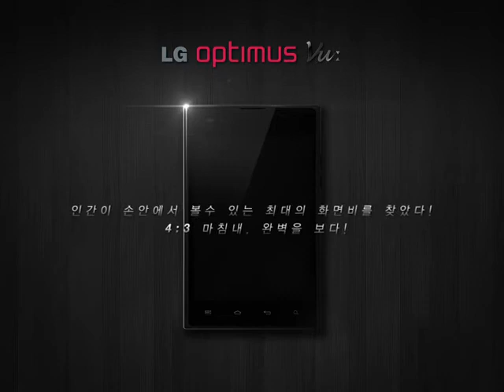LG Optimus Vu - Teaser